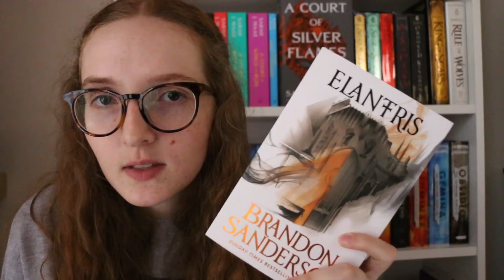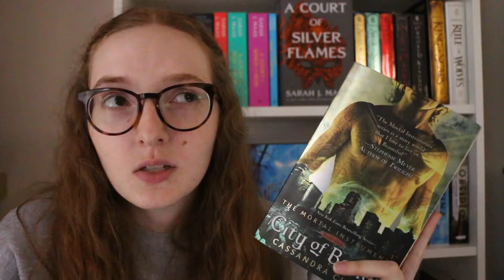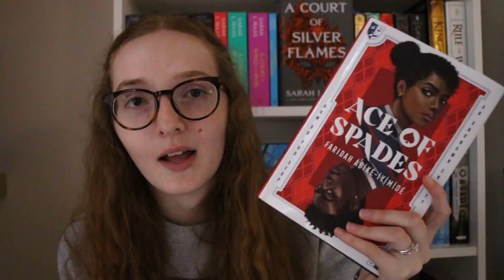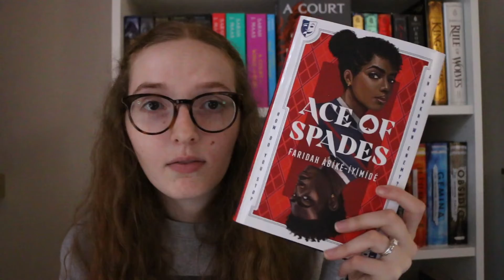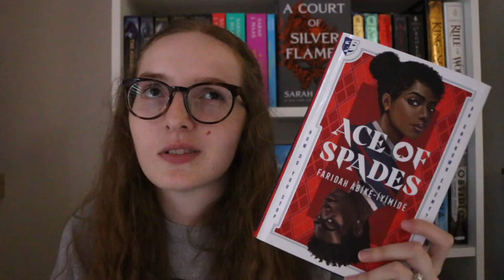JANUARY WRAP UP 2022 | a bunch of almost 5 stars!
let me know what books you read in january!!